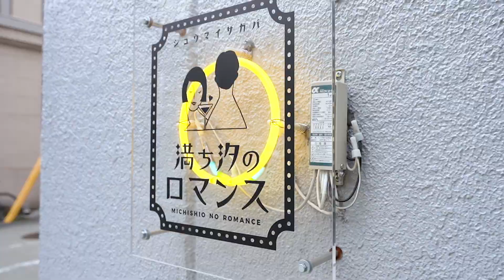【スタッフインタビュー】アメリカの世界的IT企業に内定！将来の夢のために苦手だった英語を猛勉強した結果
【銀の葡萄の"かっこいい"スタッフインタビュー】
誰もが知るアメリカの世界的企業に
内定された方にインタビュー！
入社したきっかけは？待遇は？
根掘り葉掘り聞いてみました

0:00 オープニング
0:31 プロフィール
1:27 入社のきっかけ・面接について
4:19 給与・待遇について
5:17 大学について
5:56 鶏soba 座銀で学んだこと
6:41 周りの反応
7:22 英語学習のきっかけ